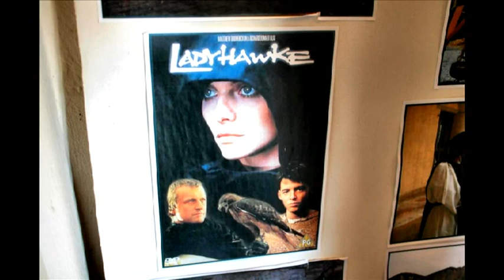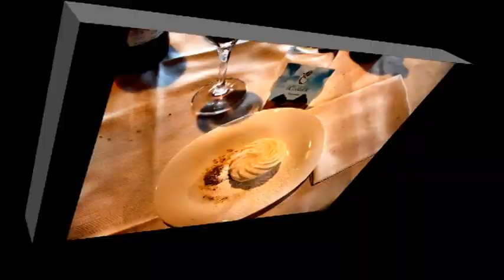Castello di Soncino con Kia Sportage 15 - 03 - 2015